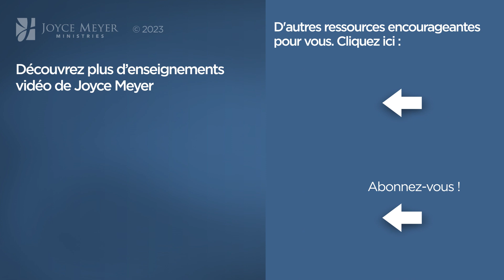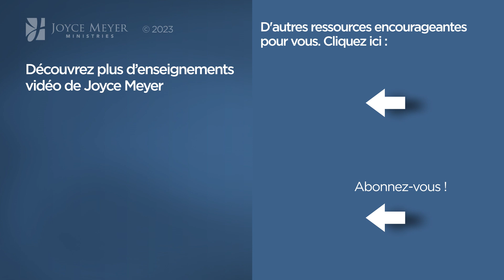Pause vitaminée avec Joyce - Vaincre la culpabilité et la condamnation - Gérer mes émotions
Joyce nous ce que veut dire vaincre la culpabilité.

Référence originale de la vidéo :
1239-3 Cinq façons de réduire le stress 1

Séquence des chapitres :
00:00 Vaincre la culpabilité et la condamnation
04:34 Psaumes 32:1-5